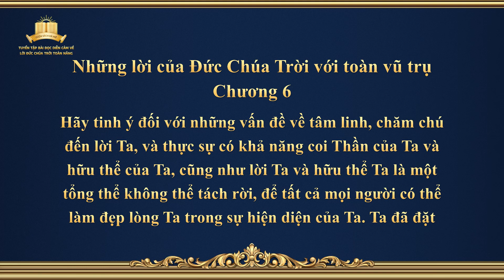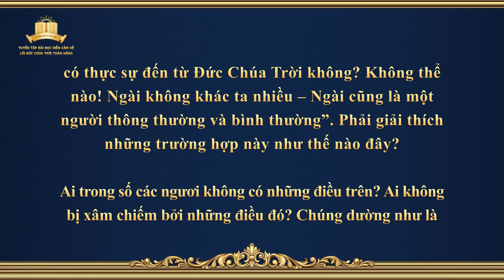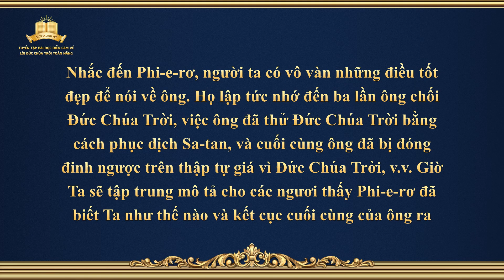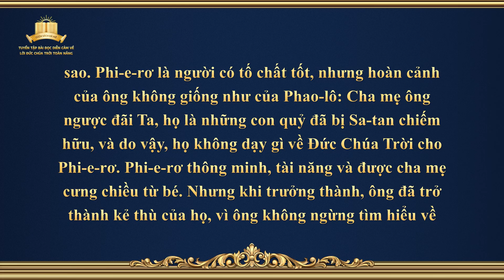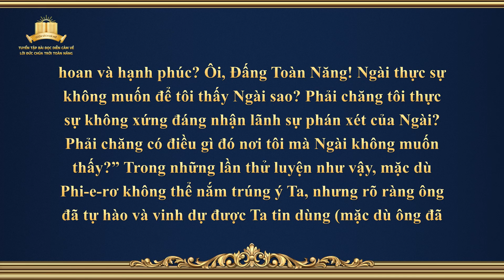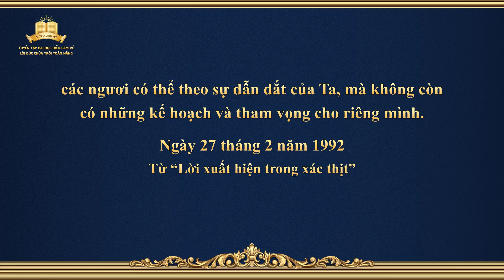Lời Đức Chúa Trời | Những lời của Đức Chúa Trời với toàn vũ trụ: Chương 6